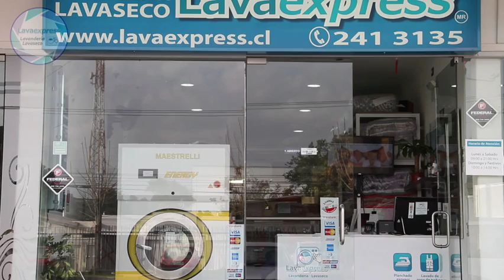Lavaexpress Ltda.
Lava Express, es una empresa de lavandería ubicada en el corazón de Machali, nos diferenciamos por un servicio personalizado, innovador y con eficiencia. Utilizamos insumos de primera calidad en nuestros procesos lo que garantiza excelentes resultados, quitando hasta las manchas mas difíciles.

Dirección:Arturo Prat 116
Machalí